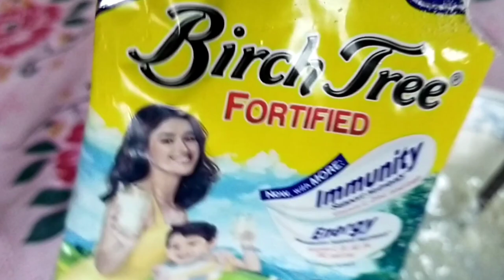DIY facial mask riceWaterMilk stand whitening